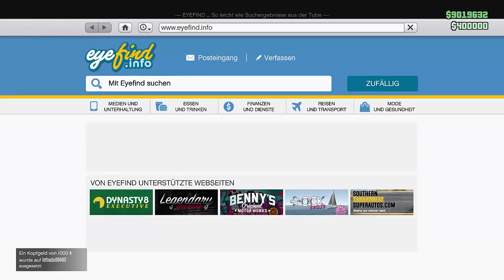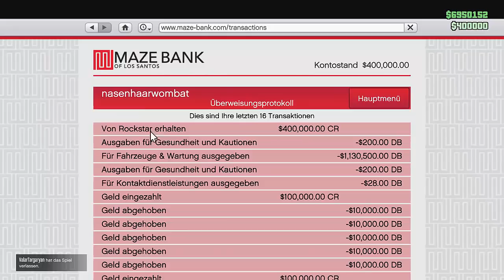400.000 $ von Rockstar WTF ?!? Rockstar verschenkt GELD ! Neues Flugzeug P-45 Nokota in GTA | NHW HD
400000 von R* WTF ?!?

⬇️🔥🔥Social Media🔥🔥⬇️
PSN: nasenhaarwombat
✔️ Working / Funktioniert ✔️